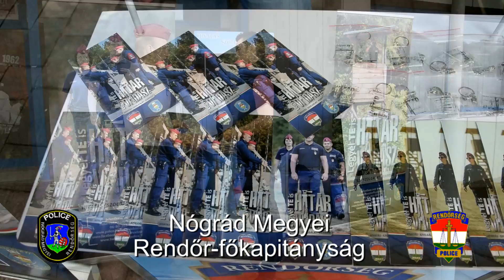Toborzás Salgótarjánban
A dixieland fesztiválon is várták a határvadász-képzés iránt érdeklődőket.